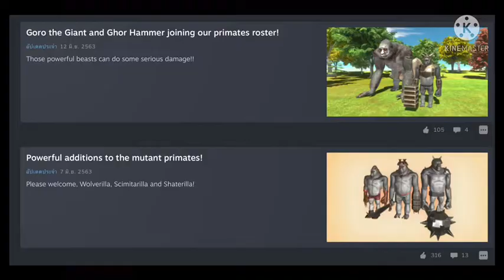Ghor thunder เทพเจ้ากอร์สายแครี่_{animal revolt battle simulator}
คลิปนี้ยาวสุดเท่าที่เคยทำมาแล้ววว อย่างเหนื่อย เห้ออ ต่อไปก็สุดท้ายแล้วนะ
มือขวาท่านเชดด!